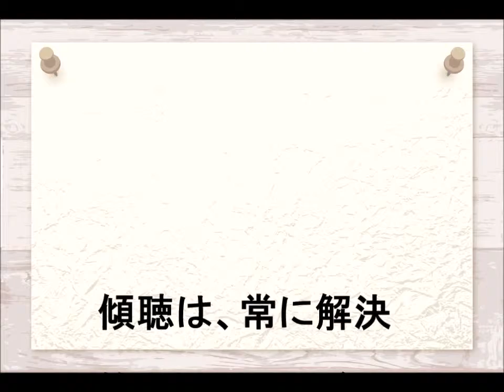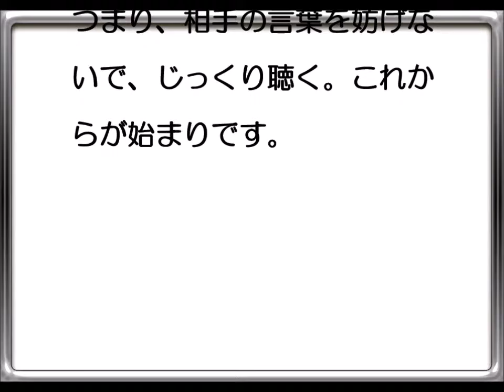【もうひとりの家族】高齢者の心と傾聴 問題1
遠くで暮らす高齢の親が充分な介護や看護が受けられ、そして、憂いなく過ごせる！そんな毎日を送りたい！
介護世代 IN KAGAWAは遠距離介護を安心して生活できるサービスを提供しております。

 そんな介護世代がご提供させていただくのは「高齢者の心と傾聴の問題」を公開しております。
皆様が知らないかもしれない介護の仕組みや法律をクイズ形式で楽しく、またラジオ感覚で音声のみでも楽しめるように工夫しております。

▼主催・配信元
特定非営利活動法人 転倒予防を考える会
理事長 寺岡啓明

介護する家族を応援する。
人の幸せを願い、人の不幸を悲しむことができる心が必要な介護の心をもった仲間が多数集まり｢高齢者の晩年の幸せ｣を一緒につくっていきたい。
それが転倒予防を考える会の想いです。

〒761-2403
香川県丸亀市綾歌町岡田西 2001-19